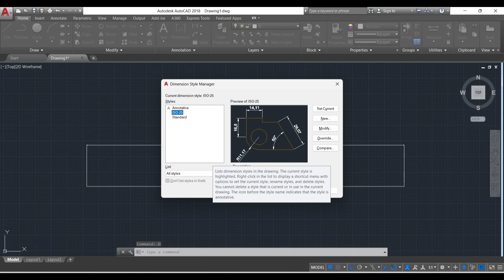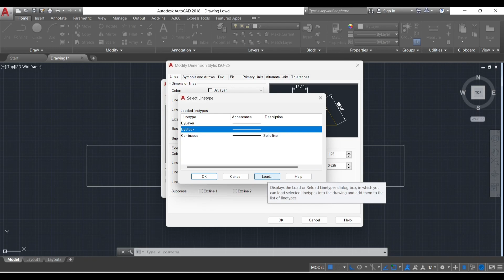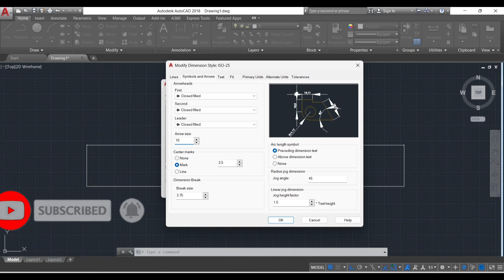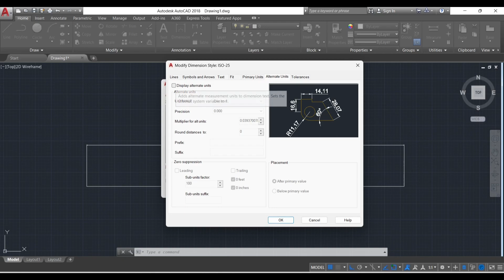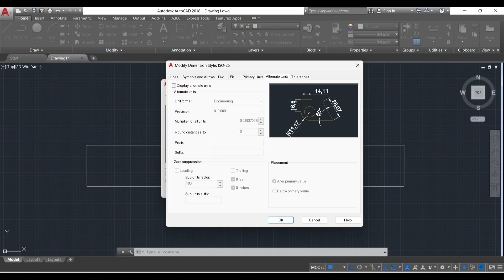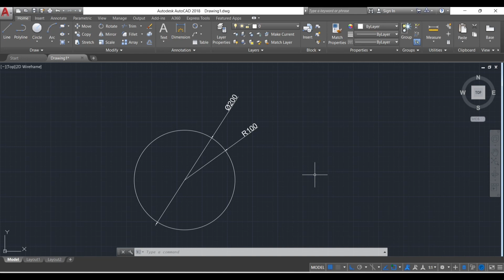AutoCAD tutorial for beginners:Dimension setting tutorial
Learn AutoCAD for free using step by step tutorial series.

Take online class also. Interested people just ping me in what'app-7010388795. I share the fees details.

In this AutoCAD Tutorial for beginner video series, you will learn about AutoCAD from scratch.

In future we will learn about
AutoCAD
Sketchup
Lumion
V-ray
3Ds Max
Revit Arch
Staad Pro
Primavera